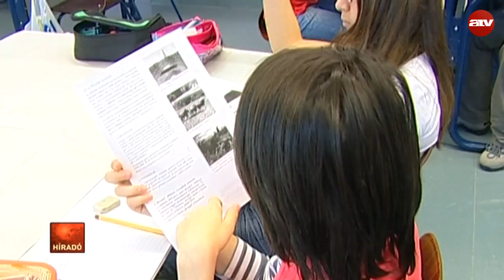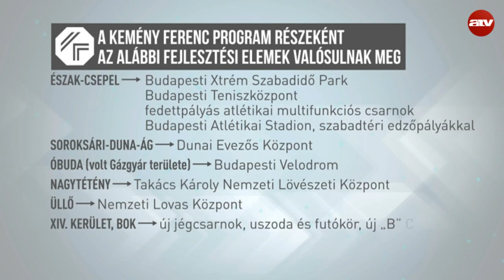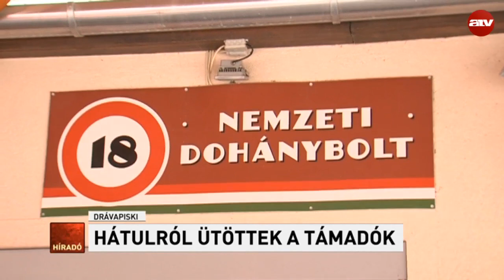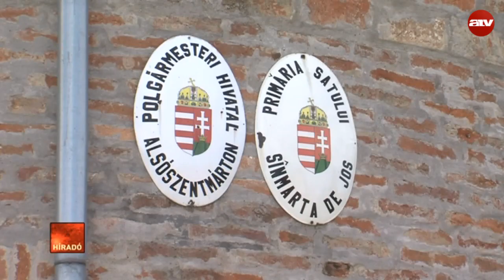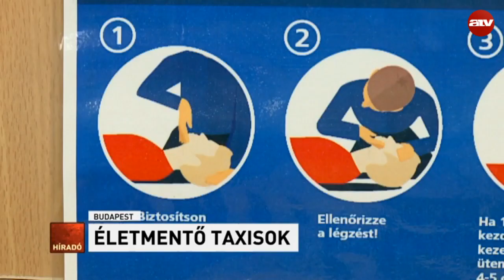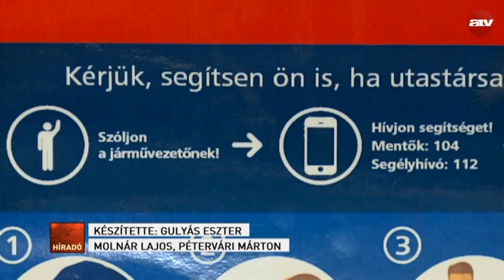Híradó - 2017.06.13. (teljes adás)